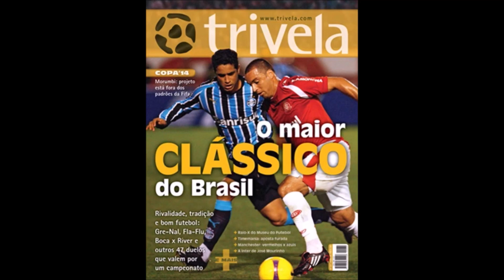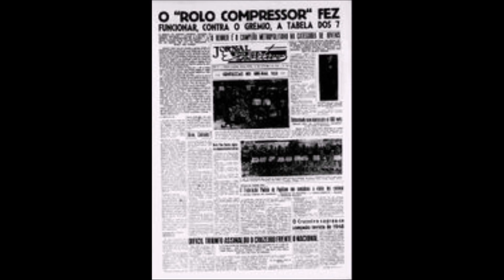GreNal: (Gremio X Inter): A história do maior classico do sul do Brasil